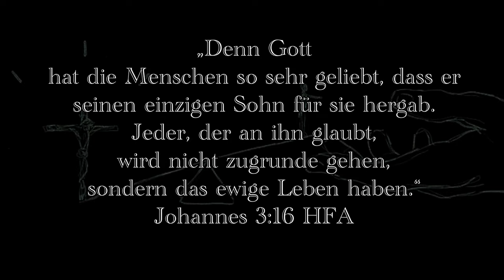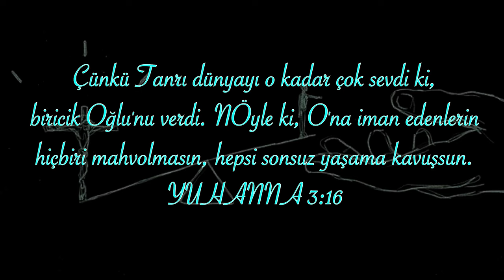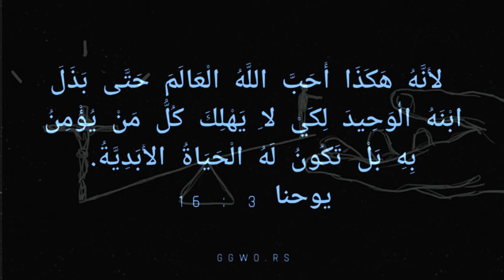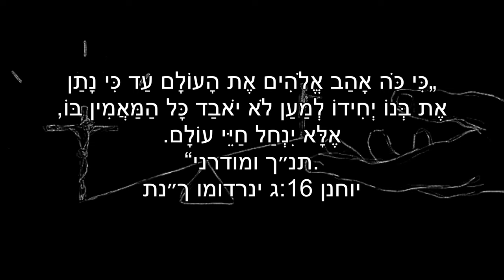John 3, 16 Song German - Turkey - Arabic - Hebrew [InterCP][Lobpreis]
„Denn Gott hat die Menschen so sehr geliebt, dass er seinen einzigen Sohn für sie hergab. Jeder, der an ihn glaubt, wird nicht zugrunde gehen, sondern das ewige Leben haben.“
‭‭Johannes‬ ‭3:16‬ ‭HFA‬‬

„“Çünkü Tanrı dünyayı o kadar çok sevdi ki, biricik Oğlu'nu verdi. Öyle ki, O'na iman edenlerin hiçbiri mahvolmasın, hepsi sonsuz yaşama kavuşsun.“
‭‭YUHANNA‬ ‭3:16‬ ‭TCL02‬‬

„لقد أحَبَّ اللهُ كُلَّ البَشَر حتّى إنّهُ ضَحّى بالابنِ الرُّوحيِّ الفَريدِ لهُ تَعالى فِداءً لهُم، فلا خَوفَ على المؤمنينَ بِهِ مِن الهَلاكِ، لأنّ مَصيرَهُم دارُ الخُلدِ.“
‮‮يوحنّا‬ ‭3:16‬ ‭TMA‬‬

ג'ון 3:16
כי ככה אהב האלהים את העולם עד אשר נתן את בנו את יחידו למען לא יאבד כל המאמין בו כי אם יחיה חיי עולמים׃

0:00 German
0:38 Worldwide Christian Language
01:09 Turkey
1:38 Worldwide Christian Language
02:09 Arabic
2:38 Worldwide Christian Language
03:09 Hebrew
03:38 Worldwide Christian Language